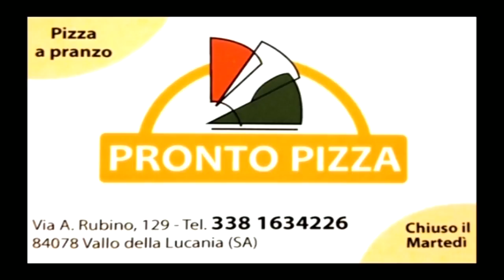DI MARTEDI SPORT 24 GENNAIO 2A PARTE